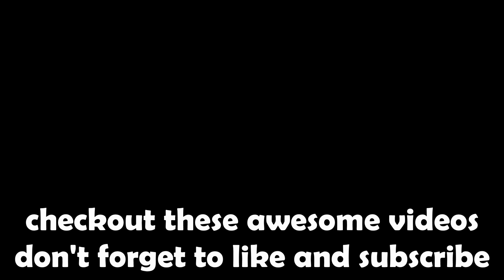PET SIMULATOR X FINALLY UPDATED